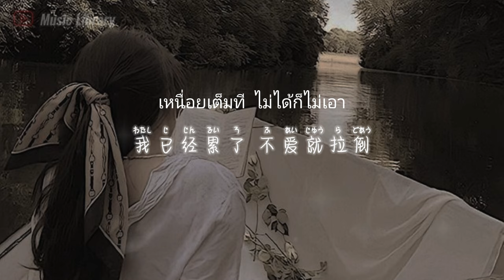Whatever 抖音版泰国歌 สามช่ามหาสนุก (ไม่ได้ก็ไม่เอา Ver.)「不愛就算了」- PiXXiE x bamm x Proo Thunwa x DIDIxDADA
•若涉及到侵权问题,请务必尽快联系我或评论

这都是你为自己找的借口
ที่พูดออกมาก็เพื่อตัวเองทั้งนั้น
而我才意识到 just have some fun
ก็เพิ่งเข้าใจว่าเธอ just have some fun
很有趣吗
ไม่รู้สนุกไหม
你自己玩吧
ไปเล่นที่อื่นไป
离开我的世界
ไปไกลๆ
不爱就算了 我不会再等了
ไม่ได้ก็ไม่เอาแล้ว ฉันก็คงไม่รอแล้ว
如果你不是对的人 又何苦勉强下去
ถ้าเธอไม่ใช่ ก็ไม่ต้องฝืนกันต่อไป อยู่ทำไม
不爱就算了 我应该及时止损
ไม่ได้ก็ไม่เอาแล้ว ฉันก็คงต้องพอเสียที
如果你不是对的人 又何必再纠缠
ถ้าเธอไม่ใช่ ก็ไม่ต้องยื้อกันแบบนี้
我已经累了 不爱就拉倒
เหนื่อยเต็มที ไม่ได้ก็ไม่เอา